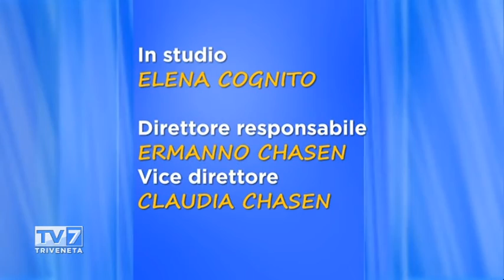Tv7 con Voi del 12/5/2016 - Micronesia (3 di 3)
Tv7 con Voi del 12/5/2016 - Micronesia

Ospiti:
- Maurizio Chiovato, Documentarista